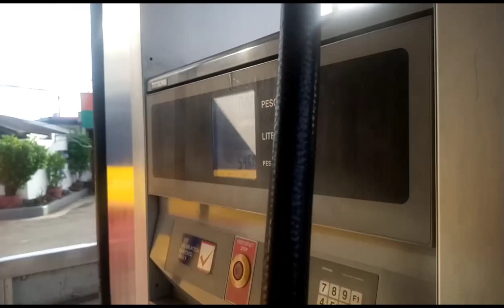Part2 N/B byaheng Pitx Pasay Turbina M.Mla,Leyte area Tolosa/tanauan/Palo 04/03/23